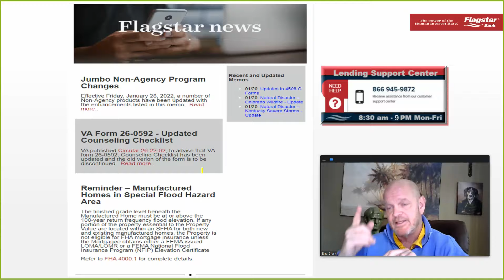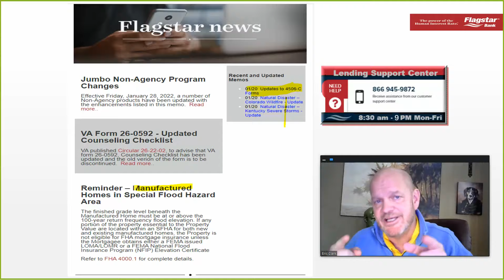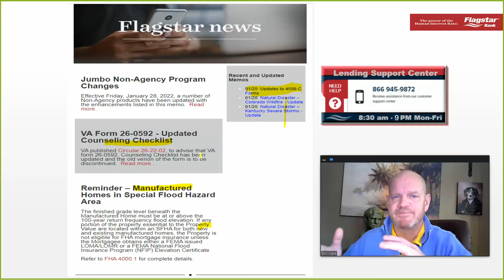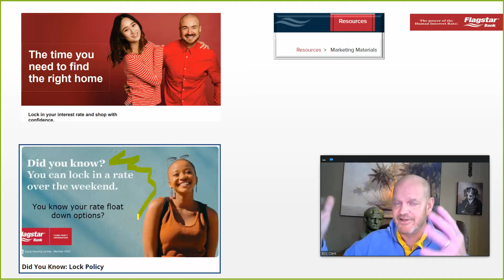2022 TBD Lock and Look with Float Down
Float Down lock for Third Party Origination at Flagstar and Locks while you Look.  Lock and Lock TBD
FLOAT DOWN LOCK info: